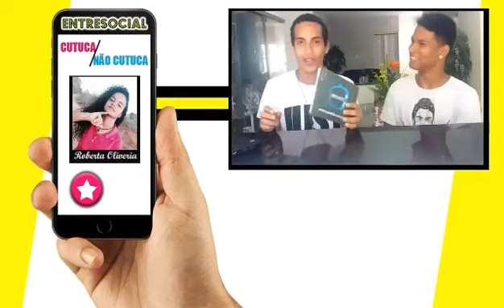ENTRESOCIAL #17 | IGOR SANTOS